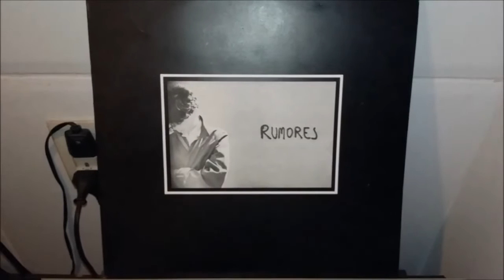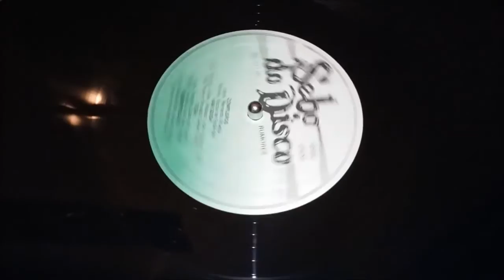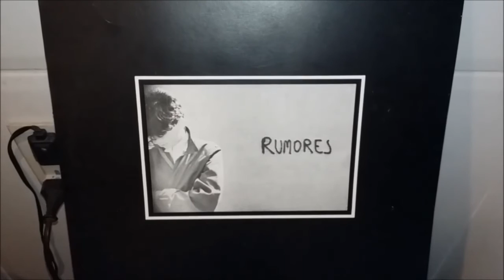Escola de Escândalo - Complexos